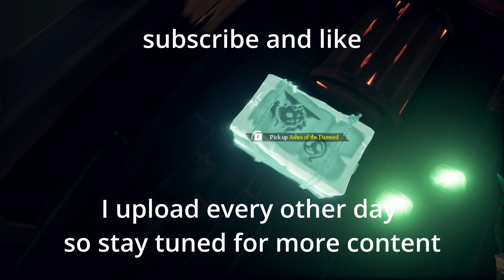We STACKED A Bunch of LOOT in Sea of Thieves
Nic and I had a hell of a time recording this. Hope y'all enjoy. If you are reading this comment "big balls" i wanna see how many people read the description. Love y'all. Imma keep uploading more sea of thieves content since you guys love it.